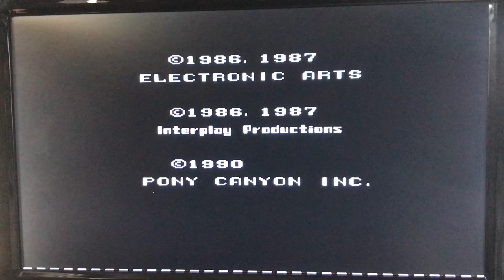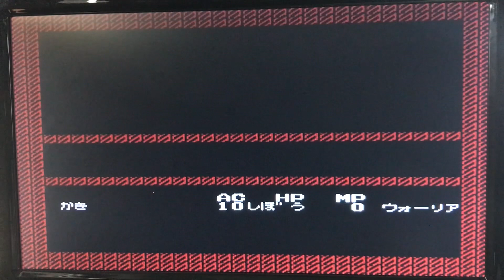【famicom】THE BARD TAIE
0144 THE BARD TAIE
1990年

THE BARD TAIE